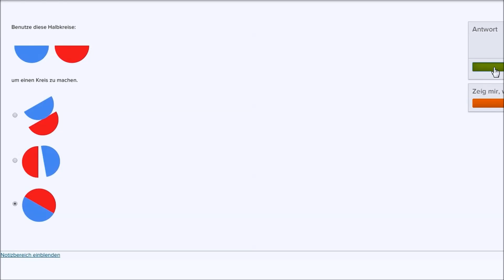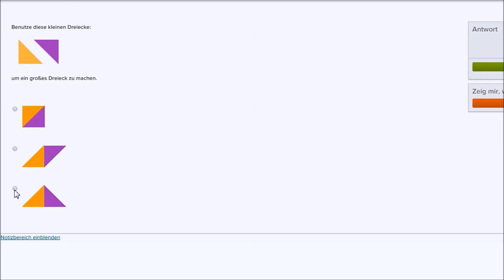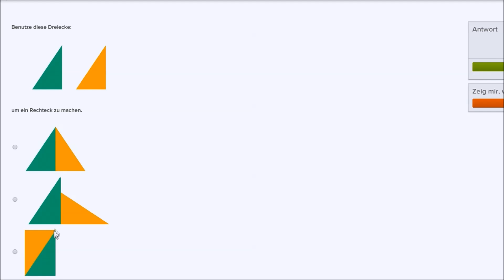Formen zusammensetzen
Wie bei einem Tangram Puzzle versuchen wir in diesem Video aus zwei Formen eine neue geometrische Form zu machen.